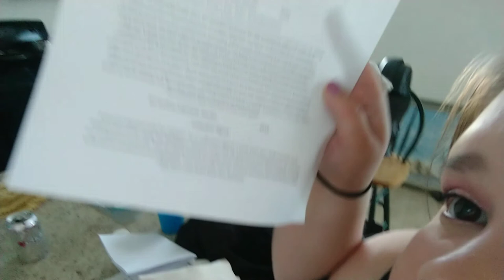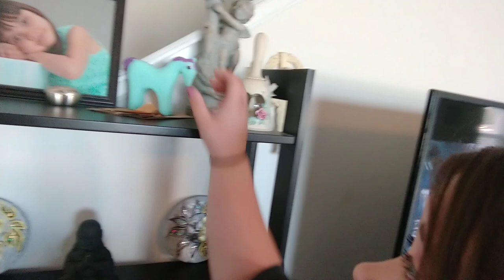The ghost in the china cabinet.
Had a whole bunch of technical difficulties so I was unable to edit or add a intro or outro so I do apologize that I'm in the means of getting a new phone.